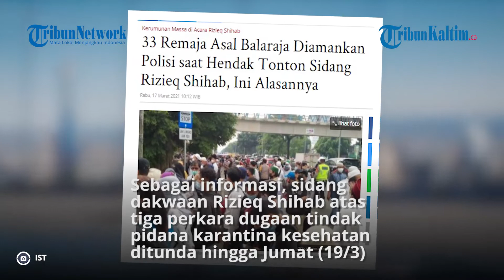33 Remaja Asal Balaraja Diamankan Polisi saat Hendak Tonton Sidang Rizieq Shihab, Ini Alasannya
Polres Metro Jakarta Timur mengamankan 33 remaja yang hendak menyaksikan sidang perdana kasus dugaan tindak pidana karantina kesehatan yang menjerat Rizieq Shihab pada Selasa (16/3/2021).

Kasat Reskrim Polrestro Jakarta Timur Kompol Indra Tarigan mengatakan puluhan remaja tersebut diamankan sekira pukul 08.50 WIB di depan Pengadilan Negeri Jakarta sebelum sidang pembacaan dakwaan dimulai.

Editor: TribunKaltim.co/Fz